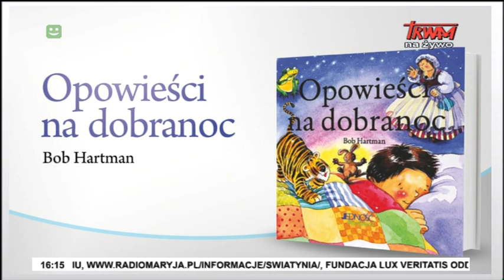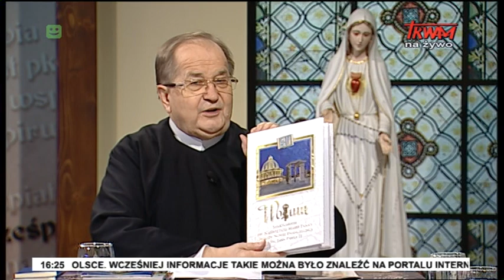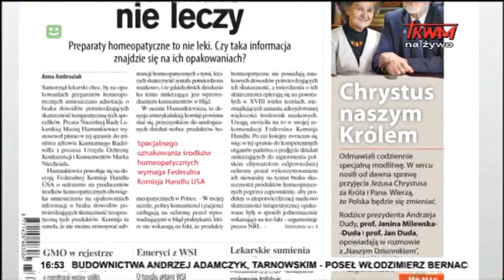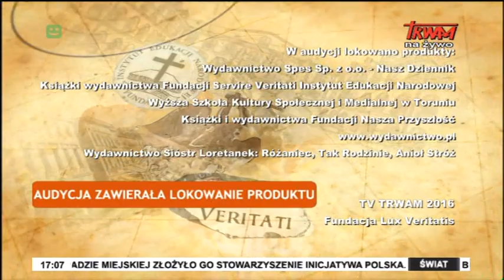W naszej rodzinie – 26.11.2016